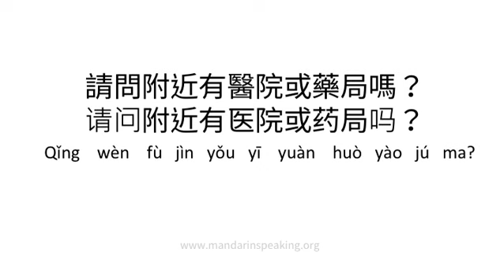How to pronounce Is there hospital or pharmacy around here?, 請問附近有醫院或藥局嗎？, 请问附近有医院或药局吗？ in mandarin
Learn to pronounce  Is there hospital or pharmacy around here?, 請問附近有醫院或藥局嗎？, 请问附近有医院或药局吗？ in mandarin

Q：請問附近有醫院或藥局嗎？
A：我感冒發燒了，請問附近有醫院或是藥局嗎？我想買藥。